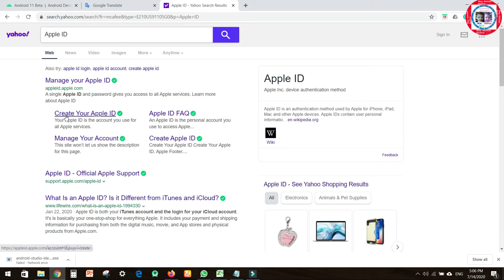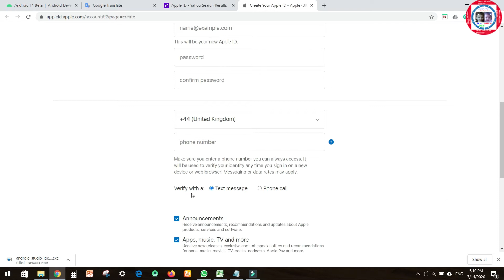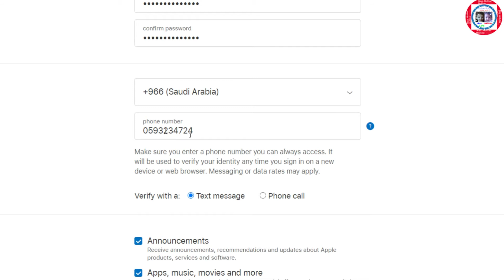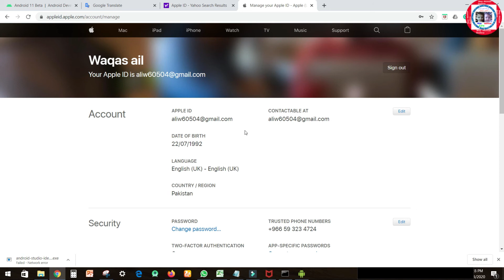how to create free Apple ID in pc computer urdo Hindi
Assalamu Alaikum!

how to create apple id in hindi
how to create apple id malayalam
how to create apple id in iphone 11
how to create apple id 2020
how to create apple id in saudi
how to create apple id without credit card 2019
how to create apple id in android phone
how to create apple id tamil
how to create apple id in saudi arabia

how to create Apple ID in pc
how to create apple id in pc 2020
how to create apple id in pc in hindi
how to create apple id in pc without credit card
how to create apple id in windows pc
how to create apple id in bangladesh pc
how to create apple id in nepal from pc
how to create apple id through pc
how to create apple id on pc 2020
how to create apple id without payment method on pc

Hello friends, Welcome to "Naz Akhtar Online", I created this channel on my motive behind creating this channel is to make easy to understand, Tech Videos in Hindi, and I want each and every individual whoever is interested in technology to be able to understand it in the easiest possible way. I post 1 videos daily, on topics that cover latest technology and tech news.

Thank you very much for watching my video. Inshallah I will

welcome Naz Akhtar Online) Youtuber Blogger Software Engineer

I Am Akhtar video is for educational purpose only.Copyright Disclaimer Under Section 107 of the Copyright Act 1976, allowance is made for "fair use" for purposes such as criticism, comment, news reporting, teaching, scholarship, and research.